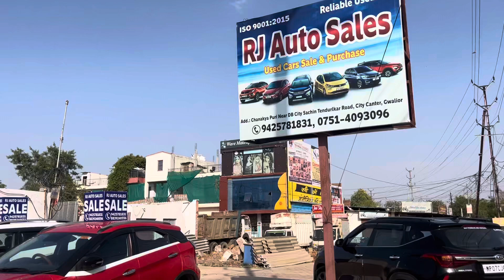दिल्ली से कम दाम में गाड़िया ग्वालियर में OnRoad प्राइस फुल डीटेल_#viral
All cars And sidan and SUV available OnRoad price and features_#viral

Do Like ✅

Do Share✅

Hello Bhailog,